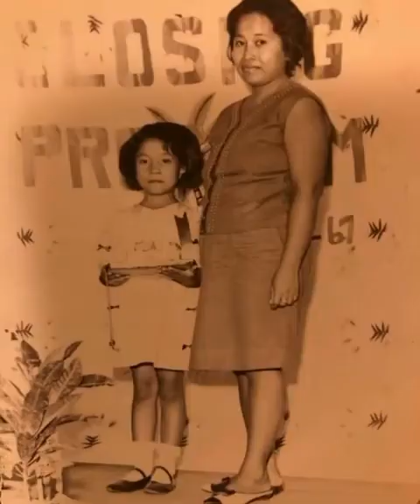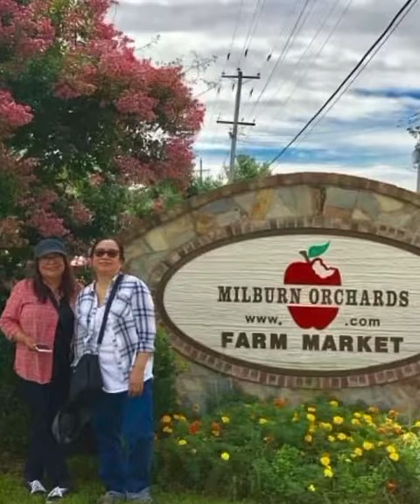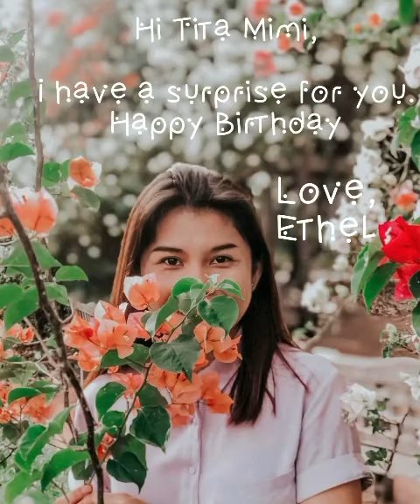Feliz Cumpleaños Miriam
I do not claim rights to the video clips and music used in this video, nor I intend to make profit out of it. This video is solely for family celebration of life.